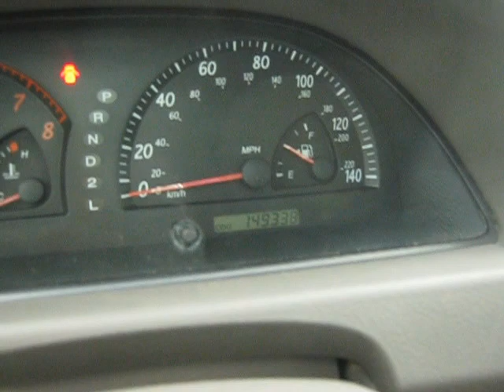2002 Toyota Camry- buy NOW Cash or Finance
The Auto Sheriff specializes in the retail of used cars, trucks, and SUVs. Our market niche: vehicles that are $7000 and less. In an economy that is still trying to climb out of a deep recession this is the most affordable price range. We offer financing opportunities for all buyers. The Auto Sheriff has a close relationship with several national banks as well as local banks and credit unions if you are rebuilding your credit, trying to establish your credit, or just have bad credit, we have a first-class buy here pay here program or just pay cash and get an incredible deal.